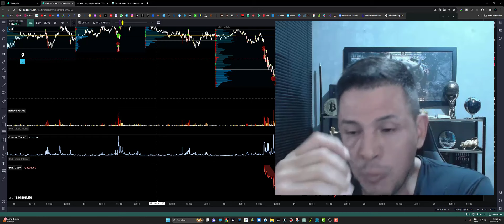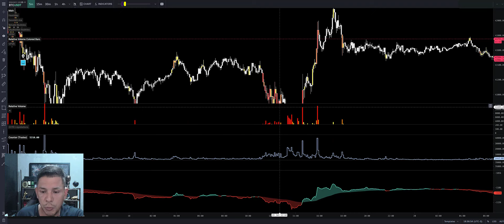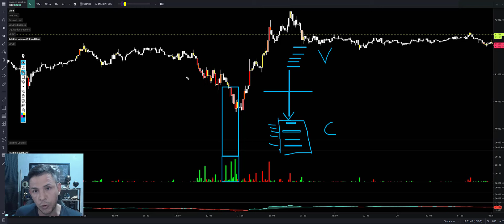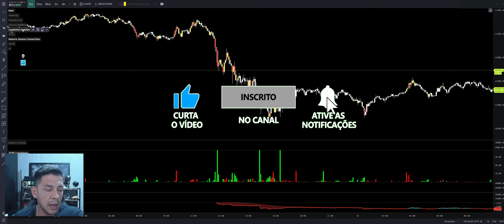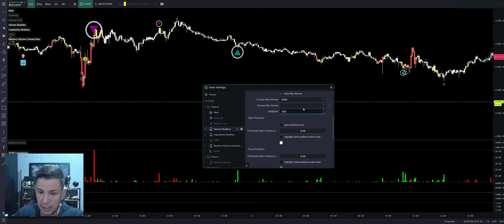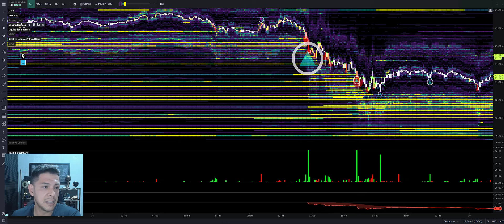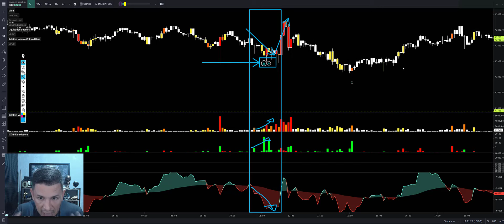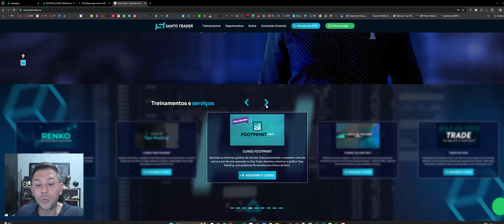PLATAFORMA PARA CRIPTOMOEDAS -TRADINGLITE - CURSO COMPLETO - PARTE 3-5